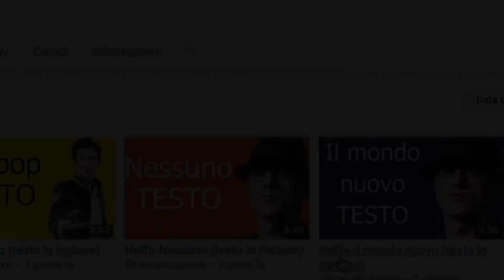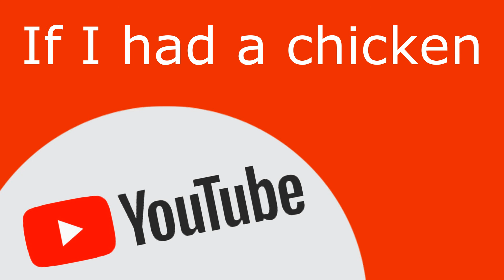If I had a chicken-Raccolta audio di YouTube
-Titolo: If I had a chicken

Benvenuto sul mio canale! Qui troverai nuovi video musicali tutti i giorni, sia italiani che inglesi! Sono anche disposto ad accettare ogni vostra richiesta sulle canzoni da portare, scrivendo il titolo nei commenti! Allora che aspetti?

CHE PROGRAMMI USO
Editing: Movavi Video Editor 5 Plus
Miniature (copertina del video): Adobe Photoshop CS5.1

Vai a vedere uno di questi video!

Sigla di Ciao Darwin! ➡️ 2019

Tema Oratorio Estivo 2019! ➡️ 2019

Il maggior successo del canale!

Prima canzone in inglese!

Primo video verticale!

Se sei arrivato fin qui complimenti, commenta con testicommento!